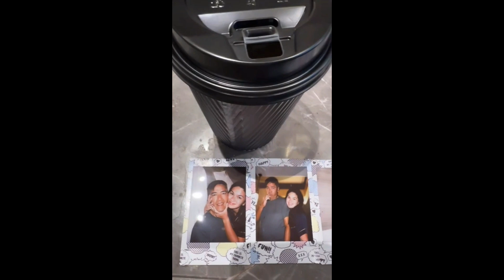Vic Sotto celebrates 69th birthday with wife Pauleen and daughter Tali